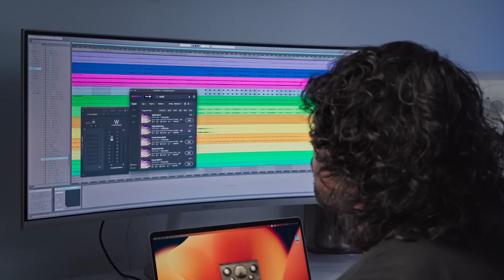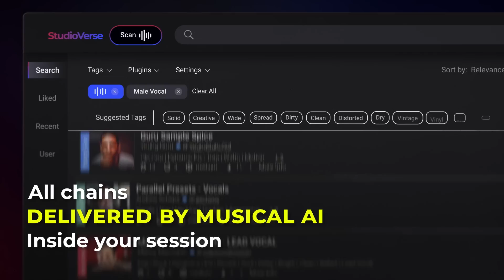NEW! 📢 StudioVerse: Your AI-Powered Community for Plugin Chains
Connect to Waves StudioVerse: the massive AI-powered community for mixing chains. Mix faster and easier, with thousands of macro-powered chains made by top producers and mixers, plus easy Musical AI search inside your DAW.

Download the StudioVerse-enabled StudioRack plugin chainer, together with Waves plugins, as part of Waves Creative Access plugin subscriptions – start your 7 days free